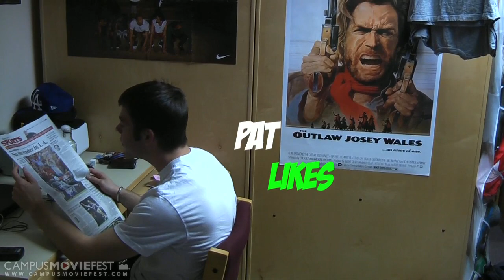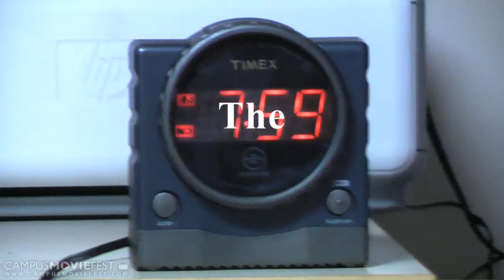Meet Pat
Pat goes insane, hijinks ensue.

Created by Serenity Now Productions at Seattle University in 2009 as part of Campus MovieFest, the world's largest student film festival.

Meet Pat Cast & Crew :
Peter Edlund - Captain
with
Nate Brashear
Devon Bell
Beth Viles
Pat Scholze

More info - CMF Campus MovieFest movie short film festival fest five minutes '5 minutes' 'short film' 'one week' university college coed student 'film festival' 'world's largest' Seattle University 2009 '7 days' seven